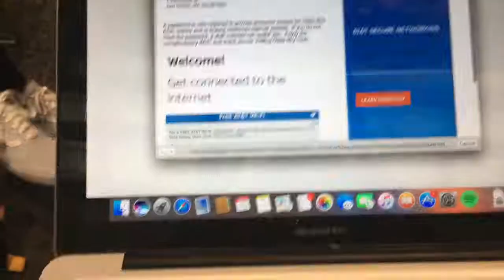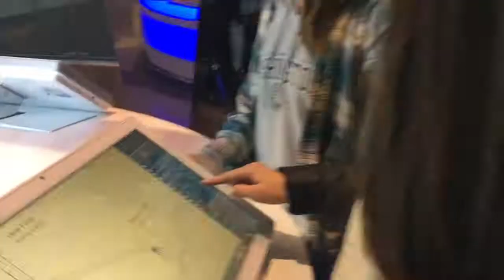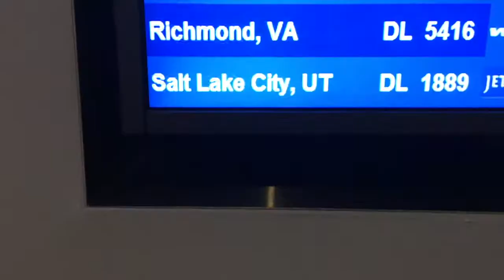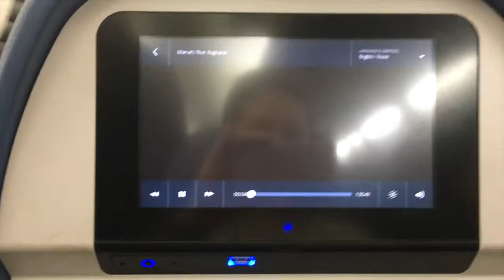Going to Utah to stew with the Mormons!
The first part of our super rockin trip to Utah!